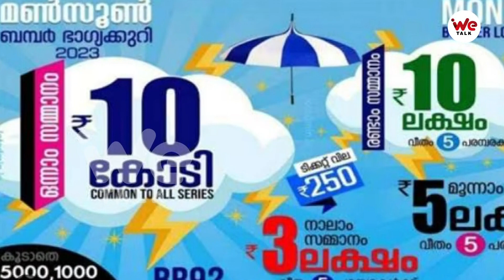മൺസൂൺ ബമ്പർ അവരുടെ ജീവിതം മാറ്റി മറിച്ചു | Mansoon Bumber | We Talk Media